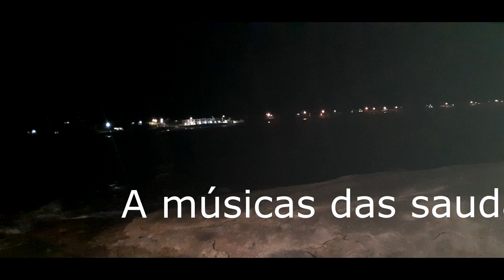FRANK CHACKSFIELDE - HOW DEEP IS YOUR LOVE.